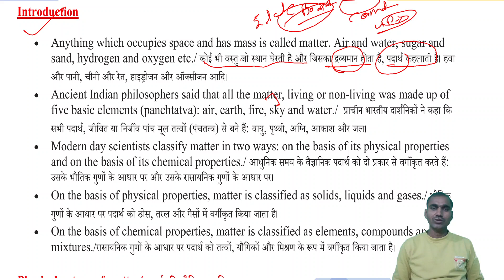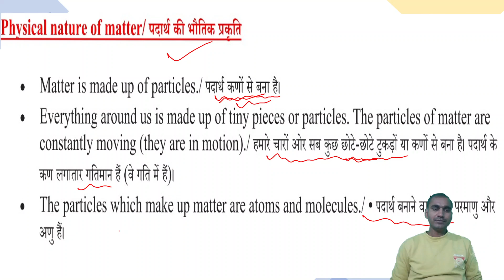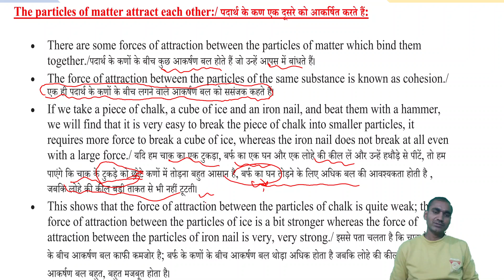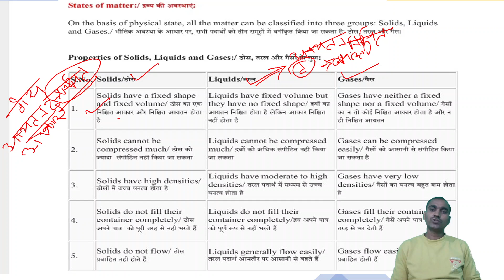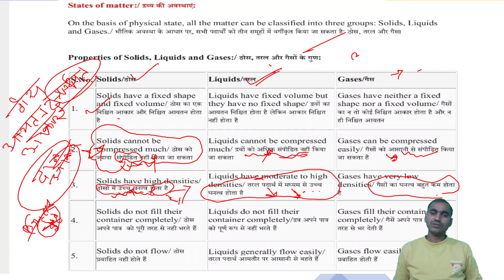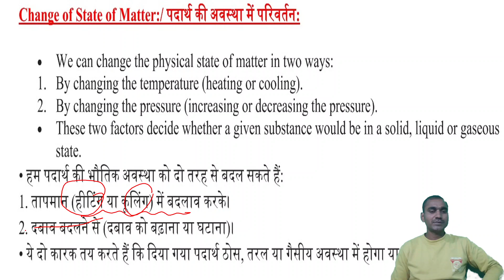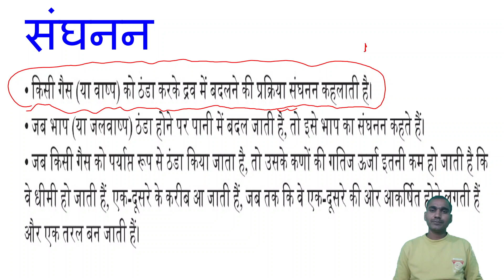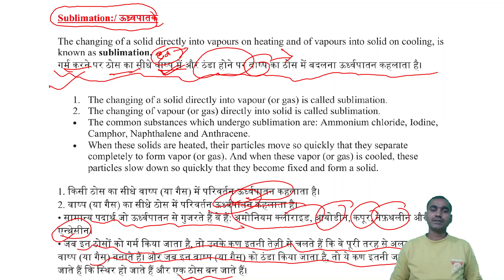STATES OF MATTER 01 BY HIMANSHU DIXIT | STATE BOARD AND CBSE BOARD| Group D | Axion Classes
States of matter ,Chemistry for RRB NTPC and Group D and other competitive exams.
Best study material for Railway Exams of NTPC CBT 2 Railway Group D and other competitive exams.All important notice of upcoming exams like SSC CGL,SSC CHSLL,SSC MTS,uppsc, lekhpaalI